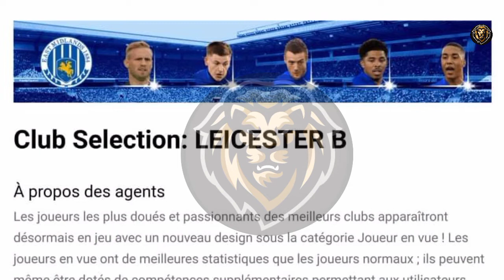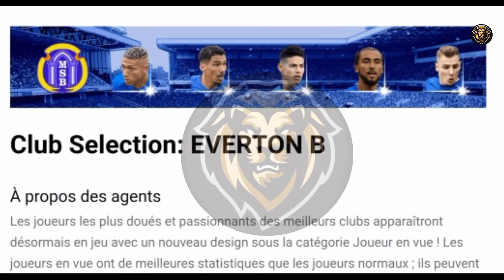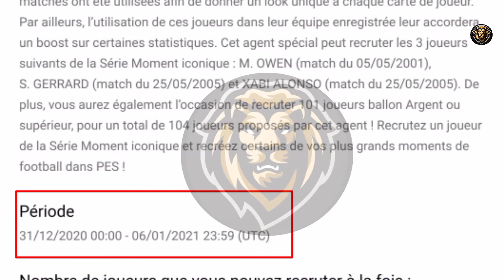WHATS COMING ON MONDAY AND THURSDAY IN PES2021|| ALL CONFIRMED EVENTS DETAILS \\ NEW ICONIC MOMENT ;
how to get ronaldo,  iconic moment trick, best kits in mobile, Best gold ball Players, Best manager, next club selection, efootball pes 2020, best silver ball players, fernando santos, mobile patch, pes 20 vs fifa 20, how to dribble in mobile, how to defend in mobile, eFootballPES, pes mobile munir jr, gold ball Trick pes 2020, silver ball pes 2020, black ball Trick regular, mobile black ball Trick Box Drow, black ball Pack Trick, pes kingmobile, duta pes,
BLACK BALL TRICK IN ICONIC MOMENT ROMA BOX DRAW PACK PES 2020 MOBILE